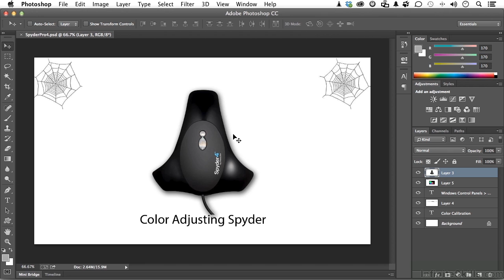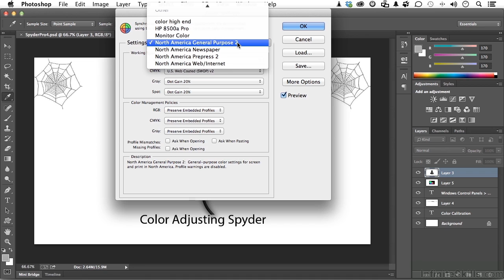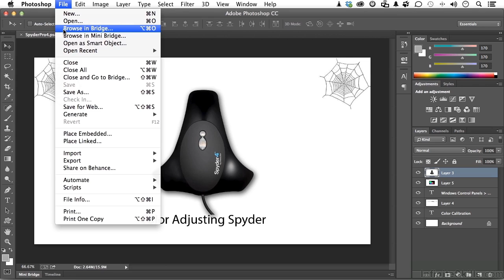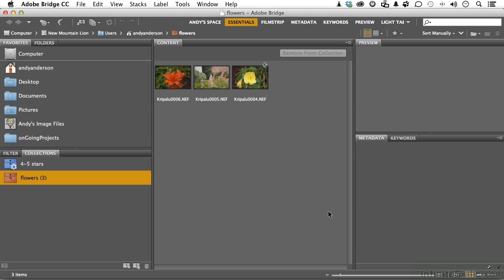Adobe Photoshop CC for Photographers Tutorial | Standardizing Color Management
Want all of our free Photoshop training videos? Visit our Learning Library, which features all of our training courses and tutorials

More details on this Adobe Photoshop CC for Photographers training can be seen This clip is one example from the complete course. For more free Photoshop tutorials please visit our main website. YouTube